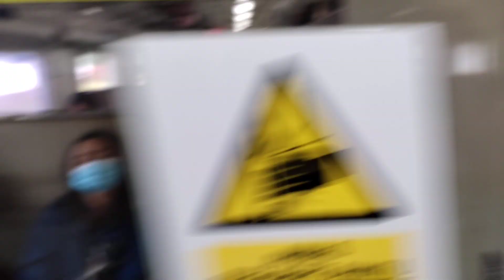Merdunya Suara Announcer Stasiun Kroya||Turun Dari KA Joglosemarkerto 189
Inilah momen KA Joglosemarkerto masuk stasiun Kroya. Disambut bel stasiun dan announcer voice stasiun yang merdu.